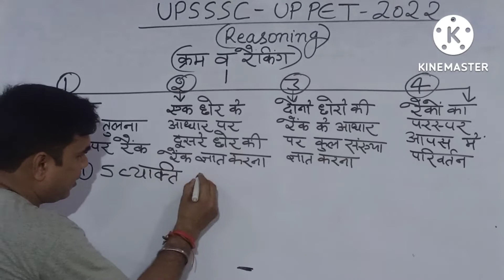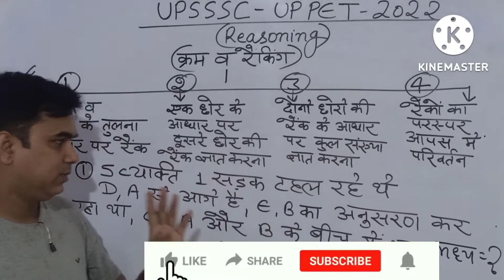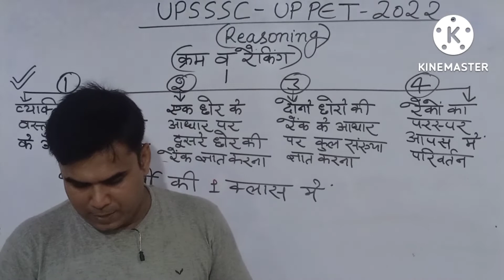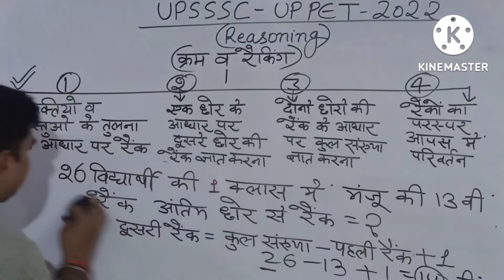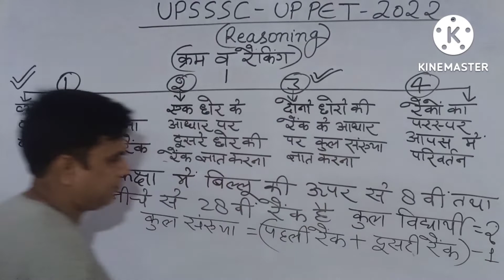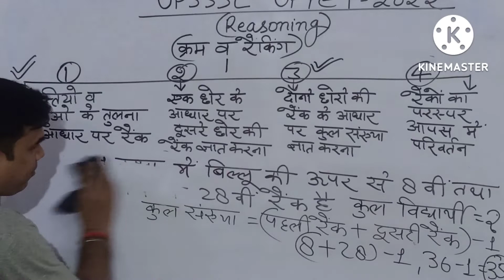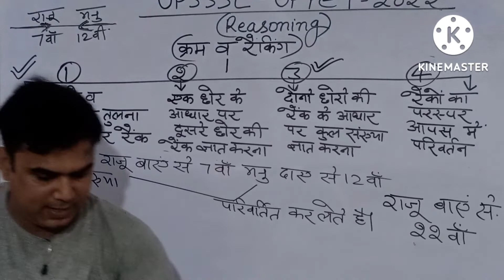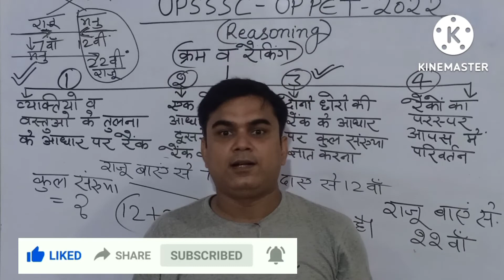uppet reasoning,ranking, ayushmaan bhav by bhuvnesh sir